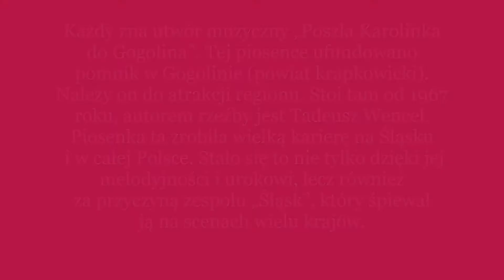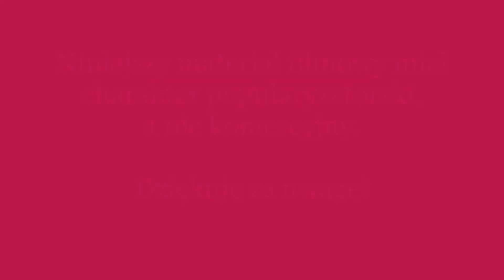Pomnik piosenki w Gogolinie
Każdy zna utwór muzyczny „Poszła Karolinka do Gogolina”. Tej piosence ufundowano pomnik w Gogolinie. Należy ono do atrakcji regionu. Stoi tam od 1967 roku, autorem rzeźby jest Tadeusz Wencel. Piosenka ta zrobiła wielką karierę na Śląsku i w całej Polsce.
Niniejszy materiał filmowy ma charakter popularyzatorski, a nie komercyjny.